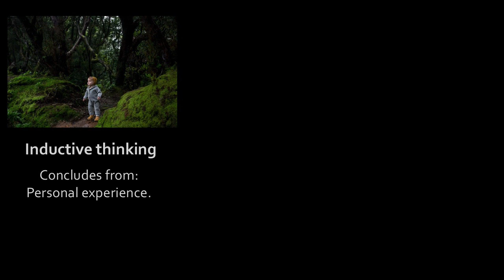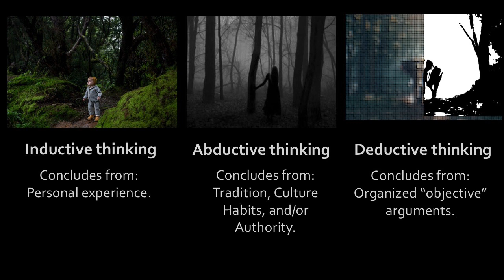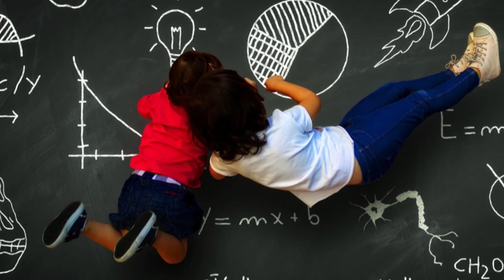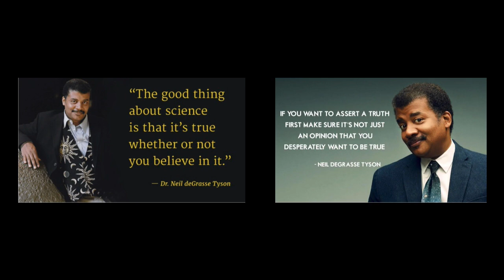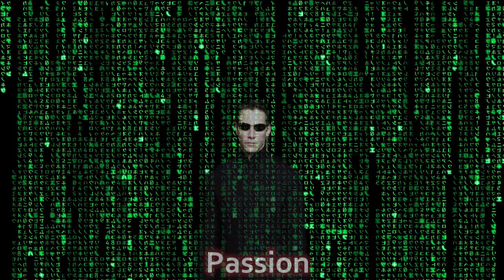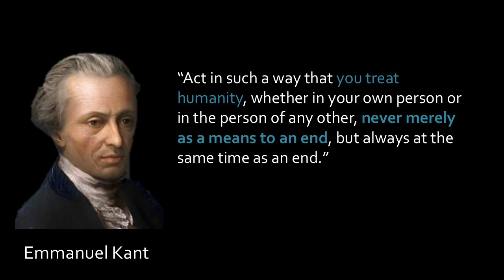Scientific Thinking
In this video, we talk about how to determine what "Reality" is. Weird, right?

For that, we introduce three different kinds of thinking: Inductive, Deductive, and Abductive thinking. We evaluate the pros and cons of each kind. Also, we locate Scientific thinking as a sub-type of Deductive Thinking (Badge: The Thinker).
Also, we describe the general characteristics of Science and the reasons why it is a difficult task.

Finally, we recognize the three conditions for meaningful scientific practice (Badge: The Compass).